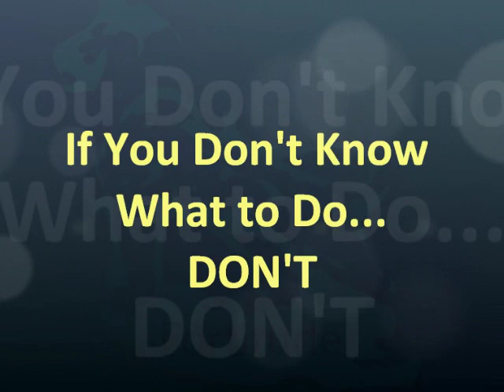A Litigator's Rules for Life - Rule #43 - If You Don't Know What to Do...DON'T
Mark Chinn Video Blog
A Litigator's Rules for Life
Rule #43 - If You Don't Know What to Do...DON'T